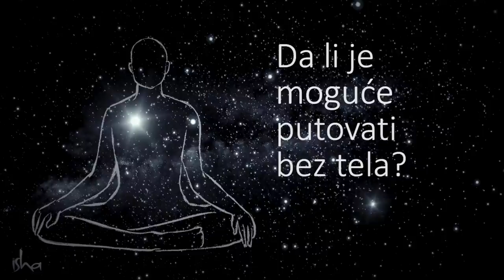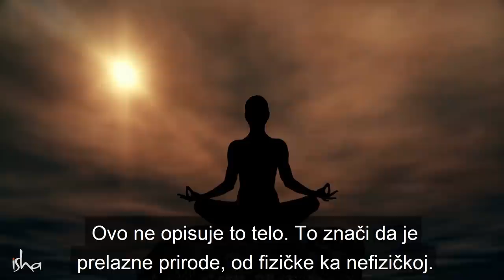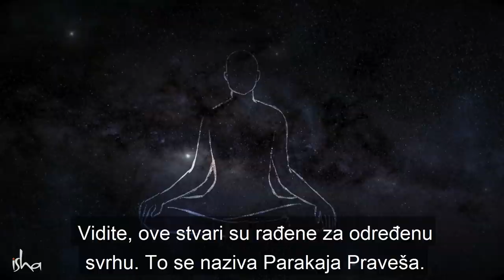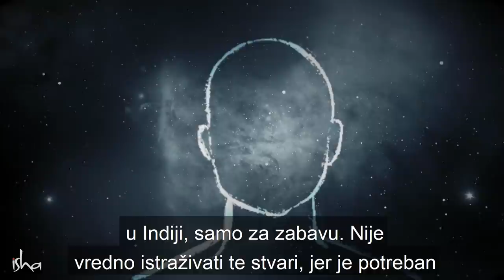Da li je moguće putovati bez tela? | Astralna projekcija | Sadhguru